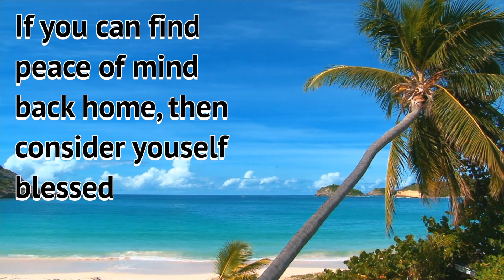The price of peace of mind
This video is about The price of peace of mind

?sub_confirmation=1